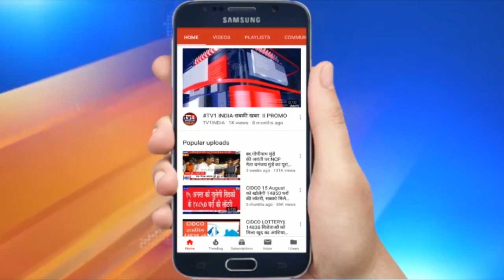India Top 10 | Tv1 India Live | इंडिया टॉप 10 Hindi News Bulettin